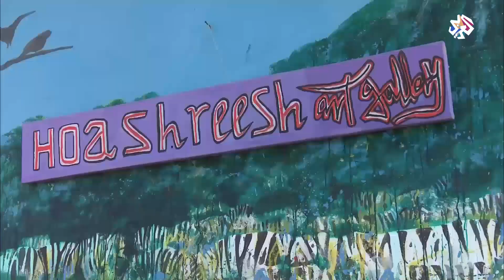فنان سوداني يحول منزله إلى معرض مفتوح للتشكيليين الشبان│صباح النور